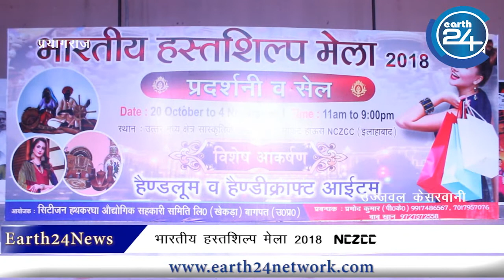भारतीय हस्तशिल्प मेला में गीत गज़लो से गूंजी शाम।